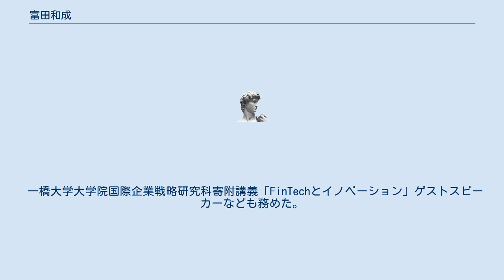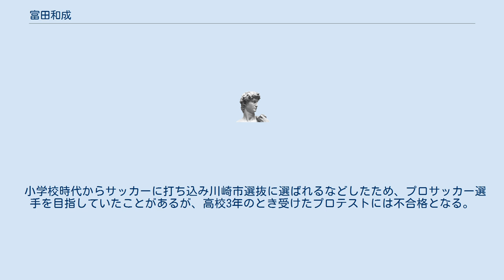富田和成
学士（経済学）取得者
冨田 和成（とみた かずまさ、1982年9月 - ）は、日本の実業家。
株式会社ZUU創業者・代表取締役社長兼CEO。
 神奈川県川崎市生まれ。
神奈川県立多摩高等学校卒業後、1年間の大学受験浪人生活を経て、一橋大学経済学部在学中、ソーシャル・マーケティング広告事業のIN2を創業。
2006年大学を卒業し野村證券株式会社入社。
2011年イェール大学EMBAコース短期集中プログラム卒業。
同年シンガポール経営大学経営大学院修了、MBA。
 野村證券では荻窪支店を経て本社プライベートバンク部門に勤務。
2010年からシンガポールで華僑を担当。
その後タイ駐在としてリテール部門の東南アジア戦略を担当したのち、本社ウェルスマネジメント部門を経て、2013年退社。
 2012年ZUUを創業。
2013年株式会社ZUU設立、同社代表取締役社長。
富裕層向け金融情報サイトZUU onlineの運営やフィンテック支援コンサルティング事業などを手掛ける。
2016年にはシンガポールに子会社を設立。
2018年東京証券取引所マザーズに上場。
 一橋大学大学院国際企業戦略研究科寄附講義「FinTechとイノベーション」ゲストスピーカーなども務めた。
金融イノベーションビジネスカンファレンス2015ソニー銀行イノベーション賞受賞。
 小学校時代からサッカーに打ち込み川崎市選抜に選ばれるなどしたため、プロサッカー選手を目指していたことがあるが、高校3年のとき受けたプロテストには不合格となる。
その後、大学1年次にもア式蹴球部で活動していたが、ヘルニアを患いプロになることを断念した。